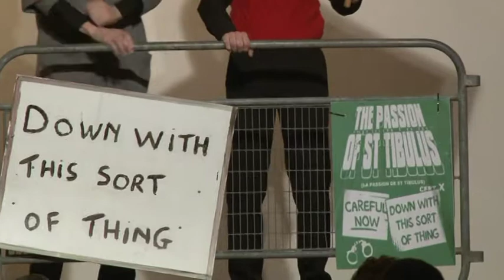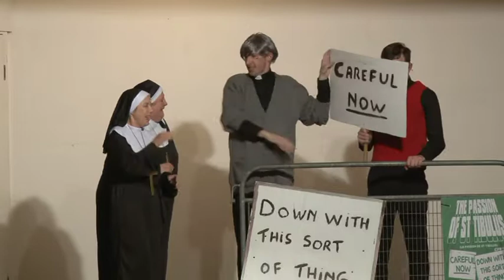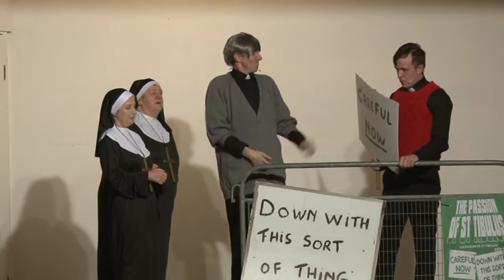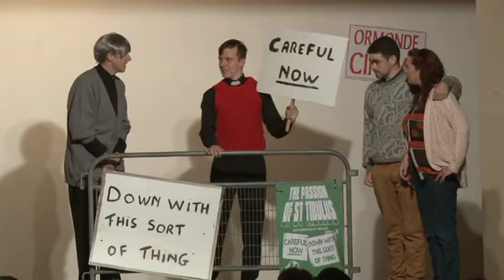Fr Ted Comes To Town